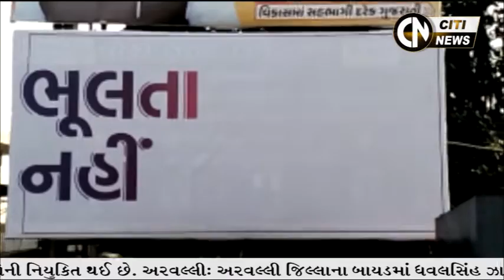Himmatnagar News 12.11.2022 || Citi News